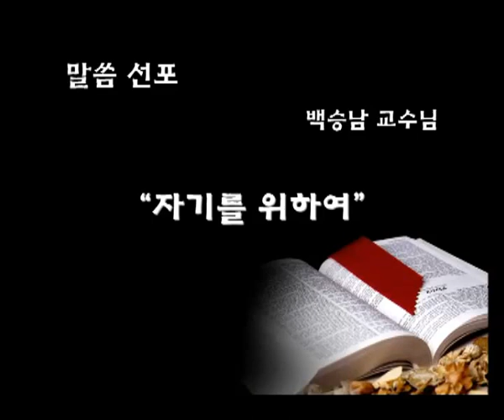교회음악세미나 3: 자기를 위하여-백승남 교수-2016.4.10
설교본문: 사 65:16/ 롬 14:7